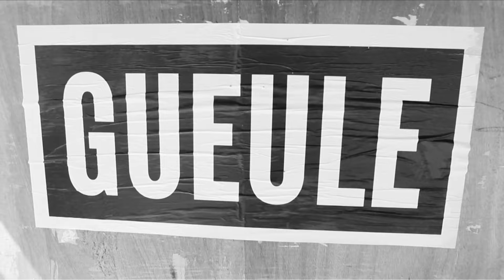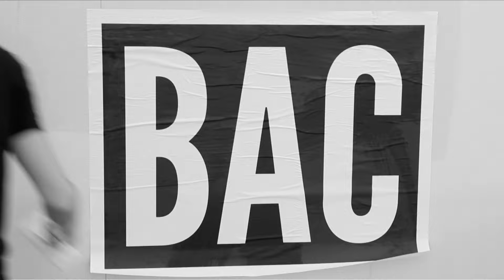Kohndo - Pardonnez- Moi feat Ekoué (officiel)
Réalisation : Aloha Ronay Nunez Jorge, Guillaume Carayol
Paroles : KoHndo , Ekoué
Label : Greenstone Records

Dans un contexte social et politique quelque peu nauséabond "PARDONNEZ-MOI" prône le droit à la différence. Ce titre perpétue la tradition du Emcee voix des sans voix, amplifié par la rue et ses messagers.
L'idée de cliper "Pardonnez-moi" est né d'un buzz internet à l'initiative de Aloha artiste toulousain !

Aloha Ronay Nunez Jorge est un artiste aux multiples facettes ayant commencé au milieu des années 90. Il use avec habileté des murs, des toiles, du collage et des bombes pour laisser son empreinte sur le monde. Touche à tout, pour lui la ville est un terrain de jeu qu'il aime transformer au gré de son inspiration.

C'est le titre "Pardonnez-moi" extrait du dernier album de KoHndo ("Soul Inside") qui sera à l'origine de son envie d'afficher haut en couleur (ou plutôt en noir et blanc) la parole de KoHndo au coté duquel figure Ekoué de La Rumeur, tous deux magistraux tant sur le fond que sur la forme.

Après avoir vu les images d'Aloha postées sur le net, il semblait évident pour les deux emcees de contribuer physiquement et d'apporter leur soutient au créateur de ce coup de gueule devenu Clip.

Photographie, peinture, graff, collage et vidéo le monde d'Aloha est protéiforme, pour notre plus grand plaisir nous rappelant que le Hip hop et ses activistes ont définitivement un rôle à jouer au sein de notre société. Qu'ils nous pardonnent de ne pas les avoir entendu plus tôt !